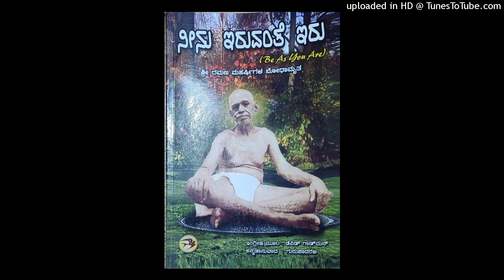ನೀನು ಇರುವಂತೆ ಇರು ೨೩—ಶರಣಾಗತಿ ೩—ಭಗವಾನ್ ರಮಣರು